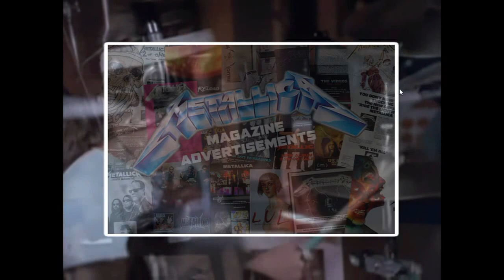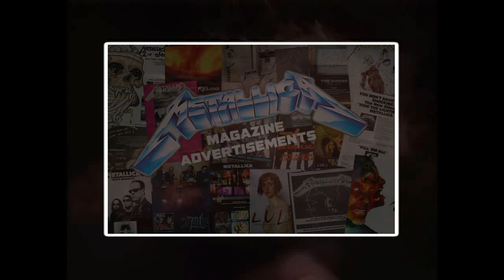METALLICA E OS 30 ANOS DO BLACK ALBUM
O álbum, Metallica, homônimo da banda, foi logo apelidado de "O Álbum preto" e assim se tornou conhecido pelos fãs. A virada no estilo musical foi clamada pela crítica e pelo público, surpreendeu e ampliou o alcance banda no mercado da música.
Com faixas como "The Unforgiven", "Enter Sandman" e "Nothing Else Matters", tornou-se no álbum de maior sucesso do grupo, tendo vendido cerca de 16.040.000 de cópias apenas nos Estados Unidos, sendo o álbum que mais vendeu no país desde que a Billboard começou a usar a Nielsen SoundScan para calcular as vendas, e mais de 40 milhões mundialmente. Este álbum está na lista dos 200 álbuns definitivos no Rock and Roll Hall of Fame, ficando em 14º lugar. Em 1992, Metallica ganhou o Grammy Award por Melhor performance de Heavy Metal Em 2003, ficou em 252º na lista dos 500 melhores álbuns de sempre da Revista Rolling Stone e em 25º na lista de melhores álbuns de metal de todos os tempos da mesma publicação.
A capa do álbum tem somente o logotipo da banda e uma cobra enrolada, derivada da bandeira de Gadsden. O lema da bandeira de Gadsden, "Don't Tread on Me", é usado como título de uma das músicas do álbum.

Roteiro e Narração: Douglas Pinheiro , Pablo Sato